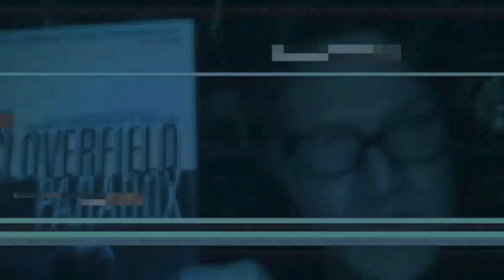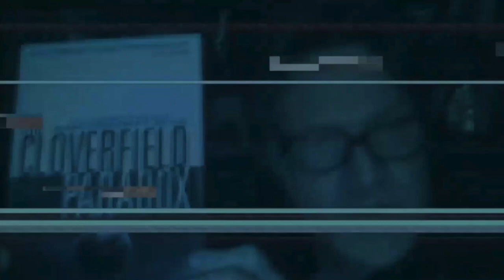Episode 1: The Cloverfield Paradox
In the inaugural episode of the Professors, the boys discuss anf theorize about the newly released movie "The Cloverfield Paradox." Be advised, there are spoilers.
New episodes up every tuesday.